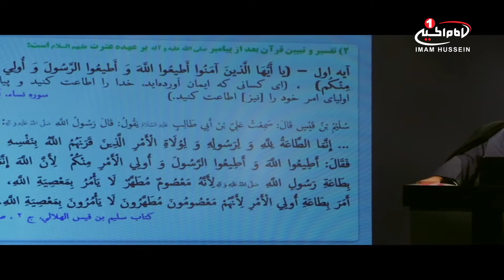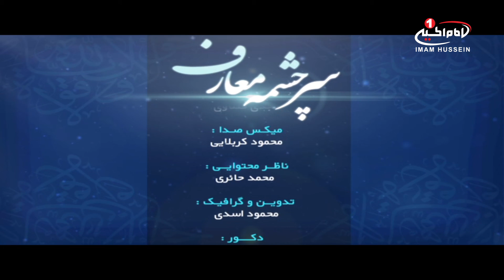سرچشمه معارف (9): منابع معرفت دینی، حجت الاسلام والمسلمین شیخ محمد حسین آسوده، کربلا، 1438 ق